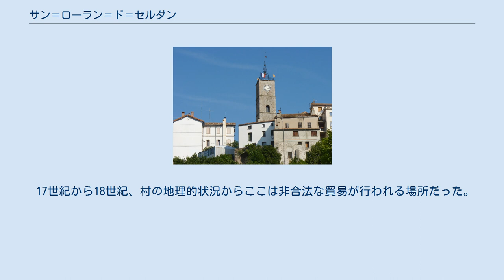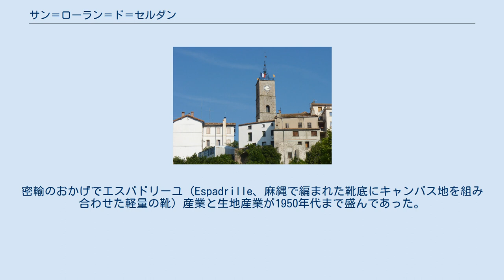サン＝ローラン＝ド＝セルダン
サン＝ローラン＝ド＝セルダン（Saint-Laurent-de-Cerdans、カタルーニャ語:Sant Llorenç de Cerdans）は、フランス、オクシタニー地域圏ピレネー＝オリアンタル県のコミューン。
 サン＝ローラン＝ド＝セルダンは、1940年10月17日の24時間に降水量が1000mmとなった記録を持つ。
1940年10月16日から10月20日の5日間で、降水量1930mmを観測した。
 セルダンの集落は、1168年にLe Mas de Cerdansとして現れる。
実際のサン＝ローラン＝ド＝セルダンには、サン＝ローラン教会と、農家の家があった。
村はサント・マリー・ド・クストゥージュと合併し、1011年以降アルルの修道院に依存した。
 17世紀から18世紀、村の地理的状況からここは非合法な貿易が行われる場所だった。
密輸のおかげでエスパドリーユ（Espadrille、麻縄で編まれた靴底にキャンバス地を組み合わせた軽量の靴）産業と生地産業が1950年代まで盛んであった。
現在もクレアシオン・カタラーヌ（Création Catalane）のエスパドリーユ工場や、レ・トワール・デュ・ソレイユ（Les Toiles du Soleil）の生地工場が稼働する。
 参照元:INSEE ·